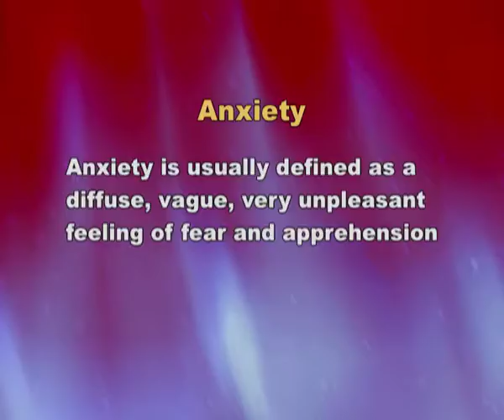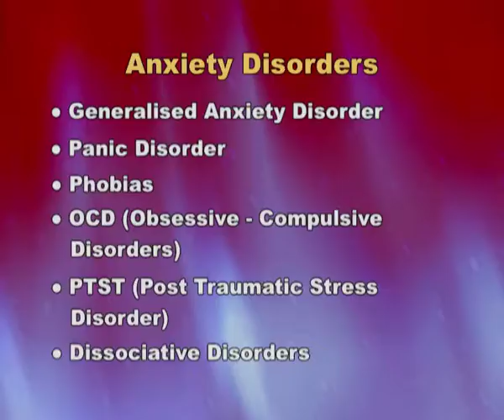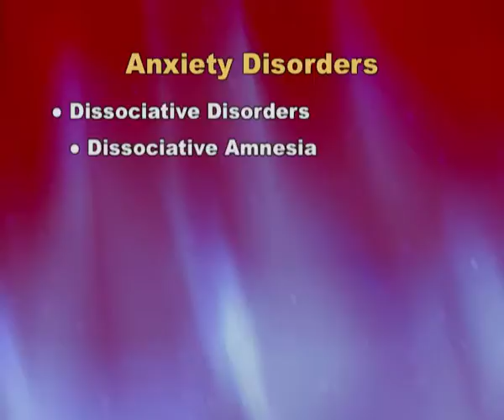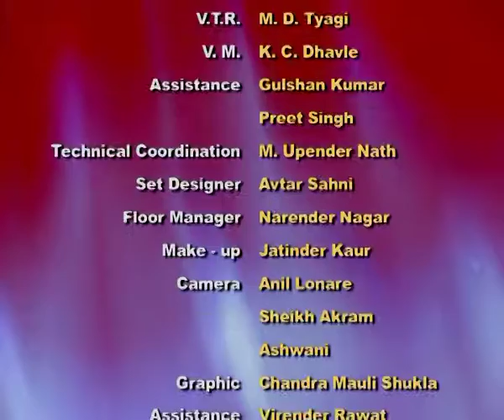Psychological Disorders: Anxiety Disorders (Ep-3)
Subject: Psychology
Course: Class XII